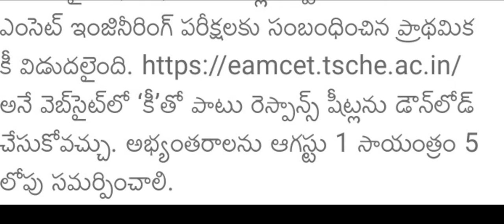TS ఎంసెట్ ప్రాధమిక కీ విడుదల 2022